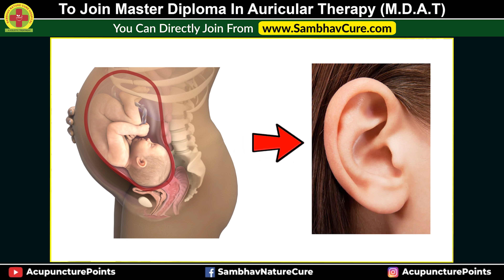Auricular Therapy Online Course || Ear Acupuncture Points || Master Diploma In Auricular Therapy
🚨 Auricular Therapy Online Course Is Available To Join, Learn The Ear Acupuncture Points In This Course - Master Diploma In Auricular Therapy

The Master Diploma in Auricular Therapy is a fully online course that provides you with the knowledge and skills to become a professional Auricular Therapist. As an online student, one of the main concerns is how will you be able to master the practical side of the course since it is not hands on. With this program, hands-on practice will include providing treatments not only to yourself but also to your own friends, family members, and even pets. You can serve these different members of your family as your physical "clients", so everyone involved will benefit from the treatment. Auriculotherapy is a diagnostic and therapeutic natural healing method that uses the ear as a gateway to the body. The technique is effective for pain relief and the treatment of addictions. A Master Diploma In Auricular Therapy by Dr. Richa Varshney teaches how to work with ear acupressure points and how to apply pressure. This video explains what you will learn in this course and how to join the Auricular Therapy online course.

FREE LIVE TRAININGS
🆓 ORGAN TO ORGAN TALK FOR SELF HEALING